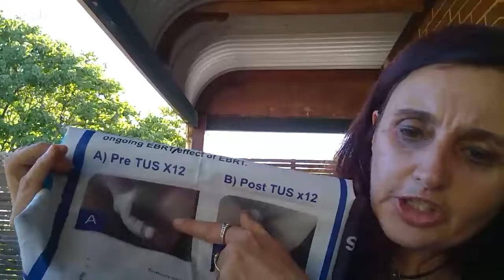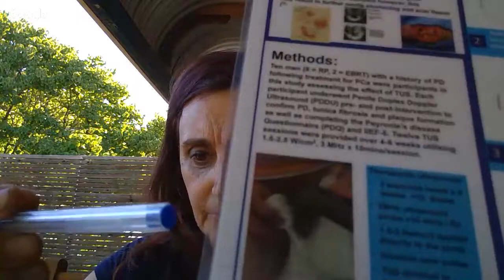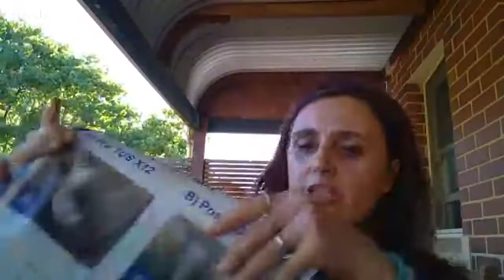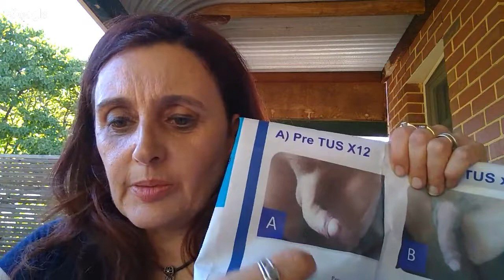Peyronie's Disease and Prostate Cancer: Dr. Jo Milios interview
Get in touch with Dr. Jo Milios for an in person or Skype appointment through